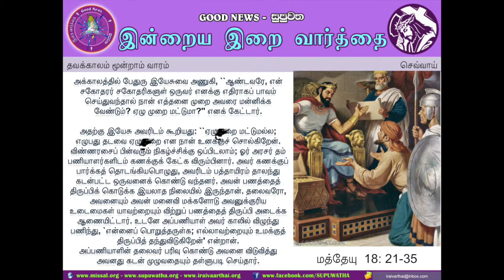01 MAR 2016 - TUE - TAMIL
DAILY READINGS